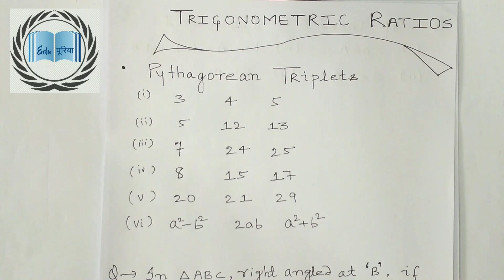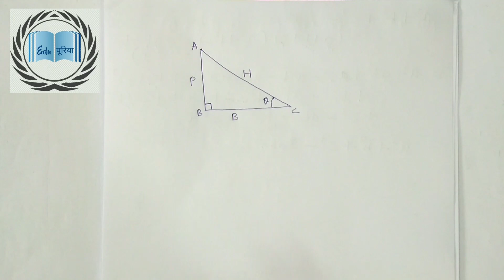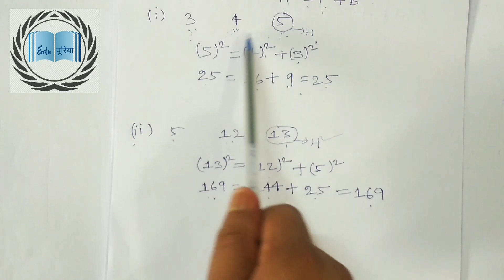Concept Of Trigonometry part-2 class 10 by EduPuriya || ICSE and CBSE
This lecture of trigonometry part-2 is for class 10 CBSE and ICSE boards by EduPuriya.
This lecture consist of:-
(a) Pythagorean triplets
(b) Problems on trigonometric functions.
EduPuriya is an educational channel for class 8 to 12.